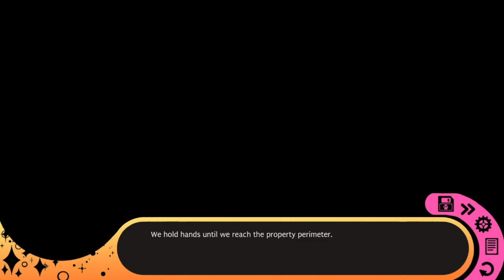Hustle Cat (w. AngelSamui) Visual Novel | #13 Cats, Pizza, & Sleepovers!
Join myself and my good friend Samantha (AngelSamui) as we tackle this visual novel about a lazy dude, coffee, and most importantly: CATS!